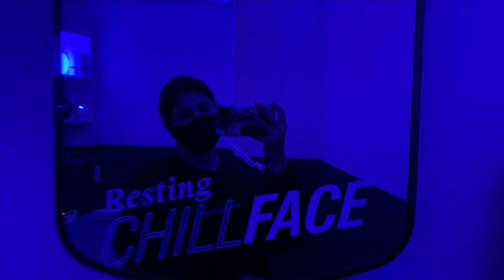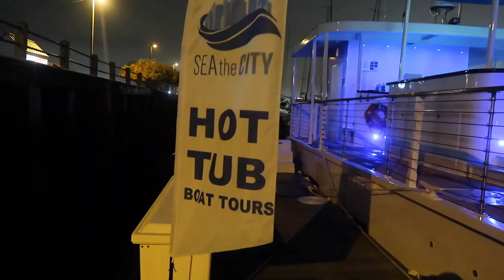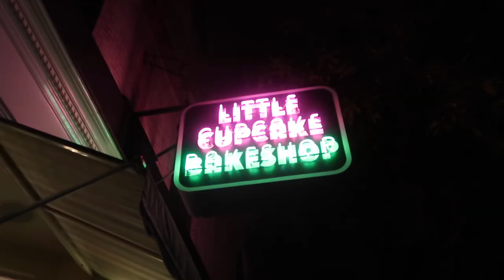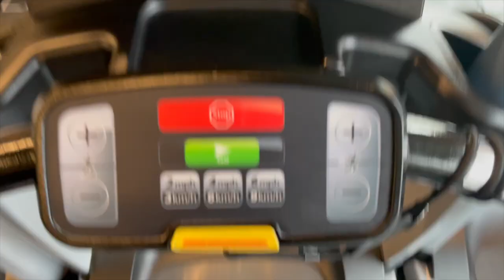NYC VLOG | Hot tub boat tour, sushi date night, and darko the frenchie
Part 2 with the rest of the weekend with Darko and the weekend vlog coming soon! Comment what else you'd like to see :)